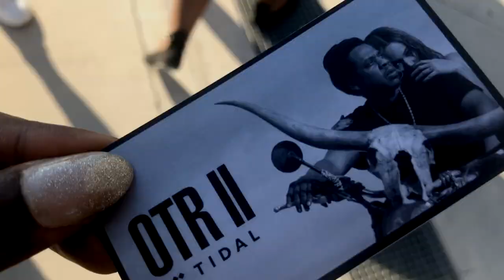ASK ME ANYTHING Pt 2: How Do I Make Money, Travel, Work? || Patricia Kihoro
Hey guys,

This is Part 2 of an Instagram QnA from a few weeks ago. Here I delve into questions about work, money, travel and what keeps me sane.

I am always on the look out for great Kenyan music to feature in my videos, and on my radio show, Afrocentral on Homeboyz Radio.